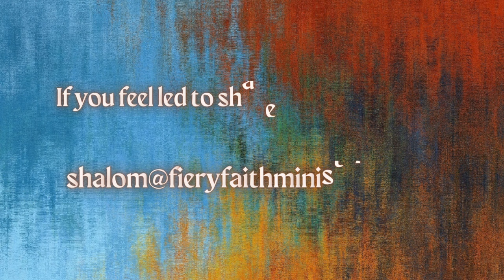Jake's Torah Testimony with Fiery Faith Ministries.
Listen as Jake shares his Torah Testimony on Fiery Faith Ministries.

From Fiery Faith Ministries.
"Torah Testimony Tuesday is a space where individuals who feel called can share their specific journey to Tora h obedience.  We each have a story that is meant to be shared to inspire the lost sheep and remove scales from eyes! This week Testimony is being shared by Jake from Sabbath Lounge."